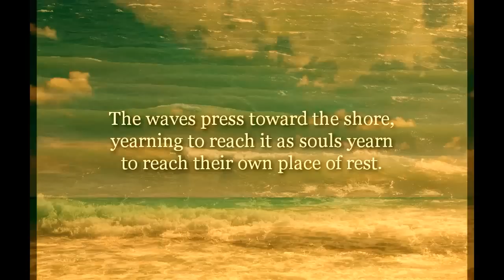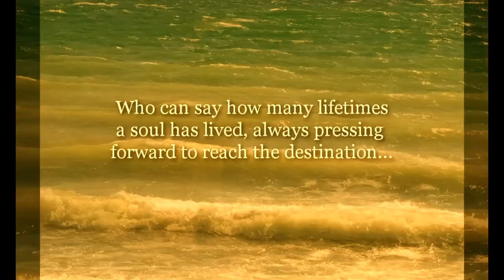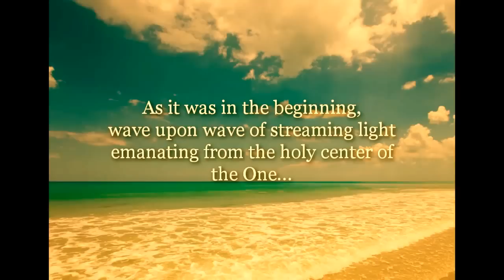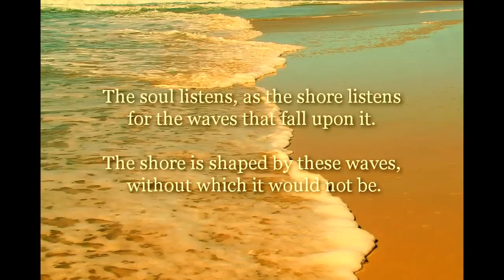Take care, you deserve the Best! Musica relajante - Singer Marcomé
Musica relajante Relaxing Music - Singer Marcome ❥Love your way sweet Soul! Marcomé ❤